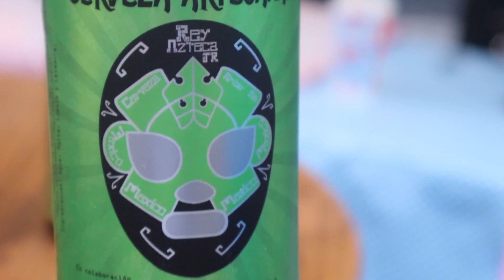¡A dos de tres caídas! Cervezas y arte de luchadores 🤼🍺🎨🥴😎